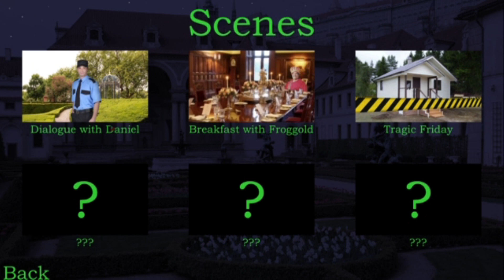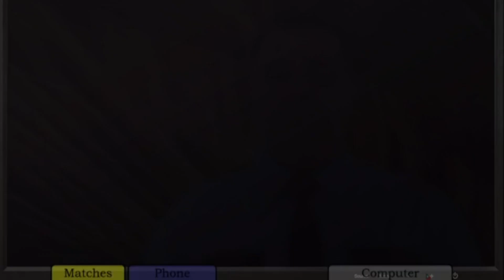¡TODO el juego ME TROLLEA! | Five Nights with Froggy v4.0 (Noche 6)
✜ ¡Ey, que pasa amigos!
El día de hoy continuamos con la Noche 6 de Five Nights with Froggy v4.0
El juego cada vez se pone mas complicado y esta noche es prueba de ello. Así que espero que te guste ver como los vándalos me trolean en esta ocasión...